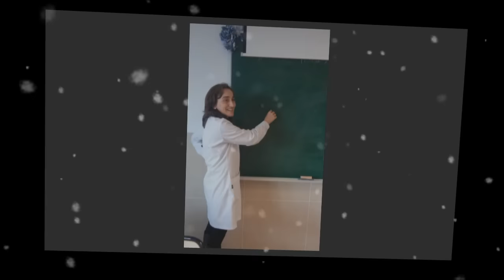FOTOMONTAJE Navideño 2015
Fotomontaje Navideño realizado para la Felicitación de las familias del Centro Paula Montal de Logroño (La Rioja), con la participación de todos los alumnos y profesores del centro.